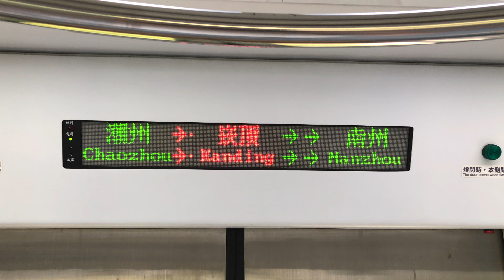3051次區間快車崁頂站停車(到站播音)(EMU800替駛)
(枋寮端)ED859－ED860(屏東、新左營端)。